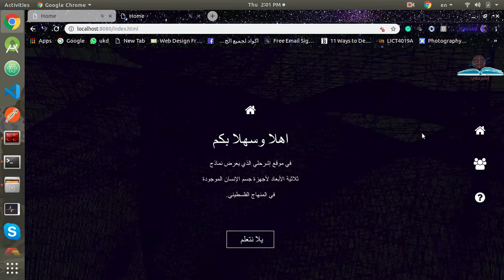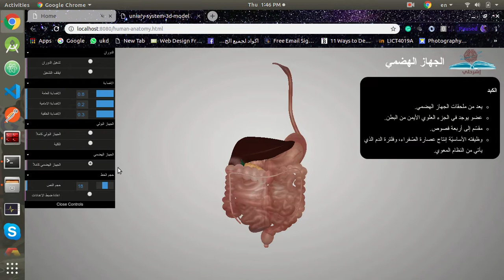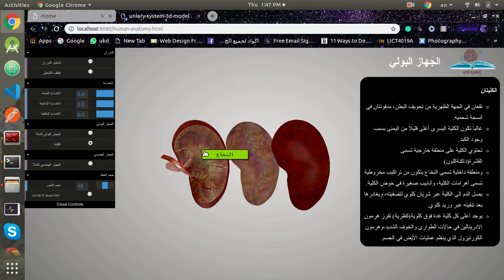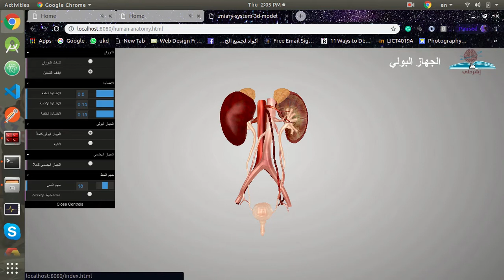اشرحلي: نمذجة اجهزة جسم الانسان وعرضها على الويب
مشروع تخرج عمل الطالبتين
ولاء مدحت المحتسب
ريم خضر الشيخ خليل
تحت اشراف الدكتور معتز خالد سعد